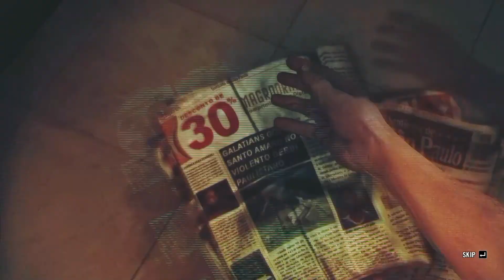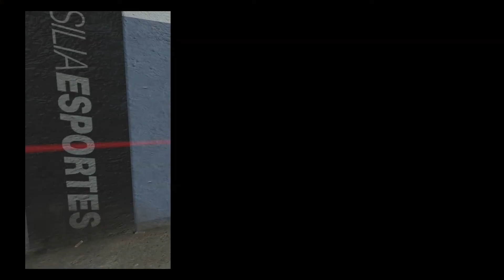Max Payne 3 - Chapter 3 | Tamil Gameplay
For Max Payne, the tragedies that took his loved ones years ago are wounds that refuse to heal. No longer a cop, close to washed up and addicted to pain killers, Max takes a private security job in São Paulo.

Tamil Gameplay video of Max Payne 3.
My Laptop Specs:
8GB RAM
i7 - 9750H
GTX 1650 4GB
Windows 10

My Mobile Specs:
4GB RAM
64GM ROM
Snapdragon 835
Android 9
Like the video if you like it.
Comment your opinion on game and gameplay.